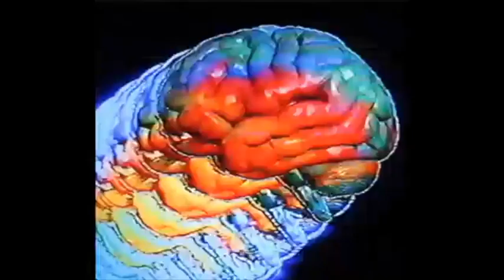Movement Prod Rarebowy